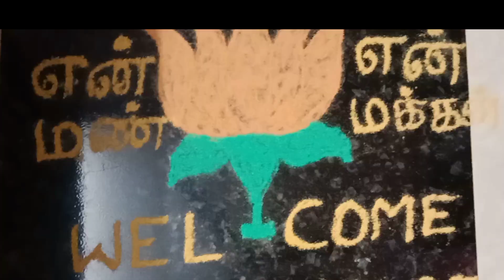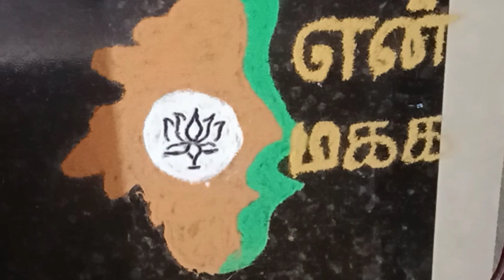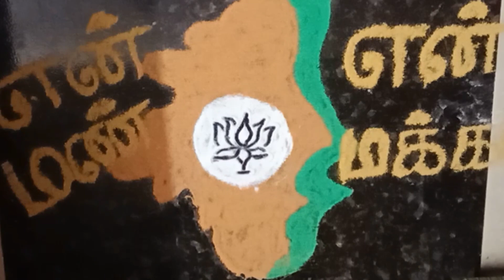தஞ்சாவூர் - என் மன் என் மக்கள்.. கோலம்...அண்ணாமலை